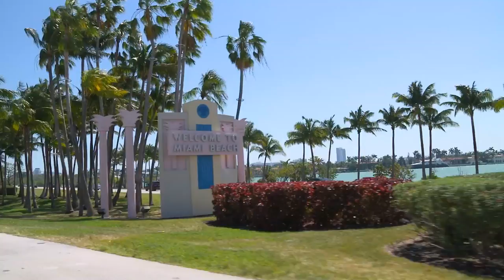US Open Art Courts x Chase - Revealing the Newly Painted Court!